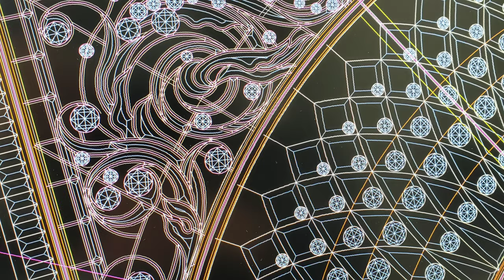Design and fabrication of a stained glass dome. Secrets of creation and fabrication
The process of creation of stained and leaded glass dome with crystal jewels and a custom beveled glass ornament. Designed by glass artist Victoria Balva, fabricated using the latest technologies. The video shows the process from design development to installation